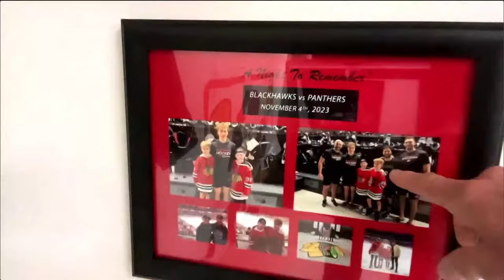Dierks Bentley Talks Hockey Fandom, Music and More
Just in case you didn't know, Dierks Bentley is a big hockey guy. He joined NHL Now to talk some hockey and show off his hockey-themed garage.